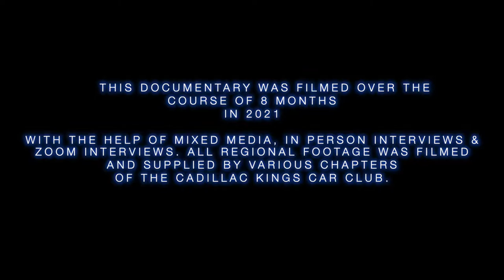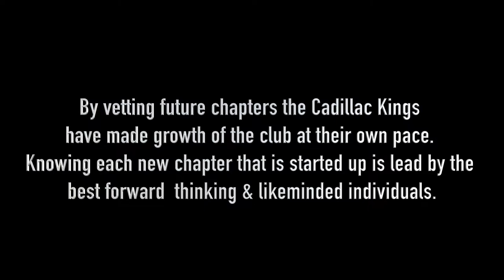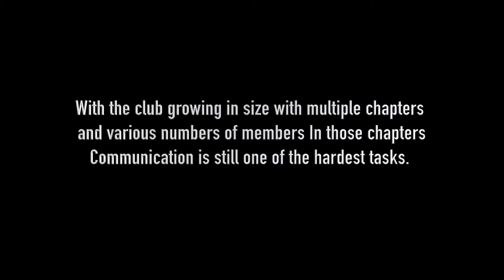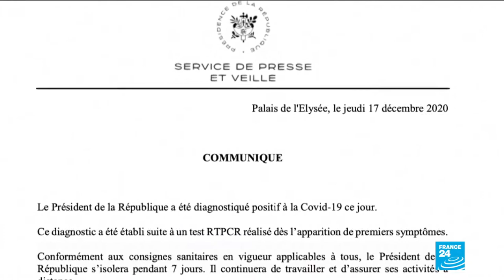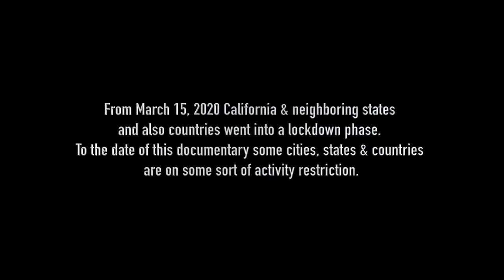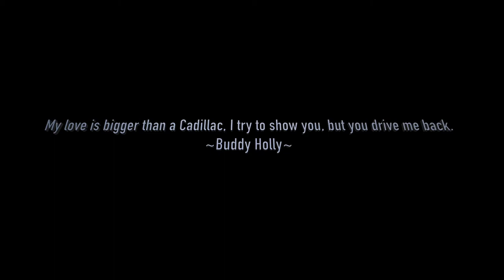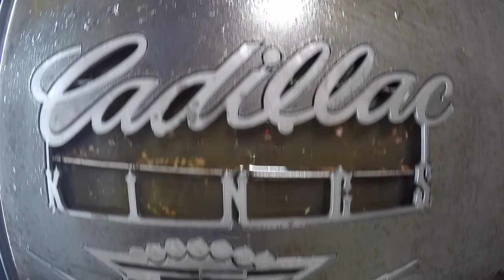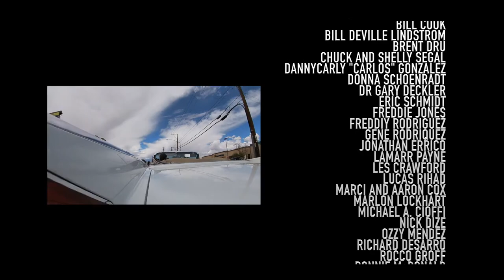HEAVY LIES THE CROWN DOCUMENTARY - EXCESS CLASSICS EDITION X CADILLAC KINGS CAR CLUB - FULL DOC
Documentary Synopsis:
Cadillacs have been the quintessential marquee of automobiles. A status symbol, an “I have made it” moment in others' eyes. As the years & time went on the models changed, but the love for the Classic Cadillac still lives on within the Cadillac Kings Car Club. Every legacy has a story, ups and downs, and also with the ever-growing number of chapters, a future. Take an in-depth look at the car club culture through the eyes of this worldwide car club. With chapters spanning from the west coast to the east coast of the U.S. and throughout Europe, Australia & Canada.

2022 MUSE CREATIVE AWARD WINNER GOLD DOCUMENTARY.
2022 MUSE CREATIVE AWARD WINNER SILVER AUTOMOTIVE .